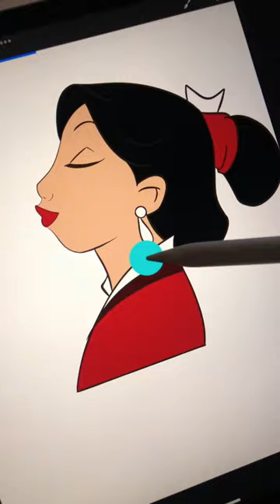Drawing Mulan ✨BLUSHING✨disney